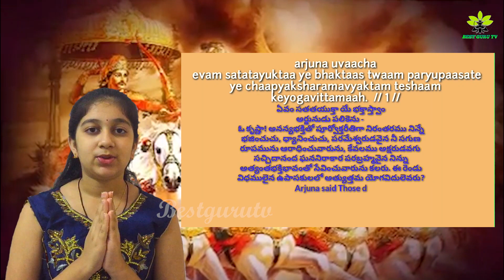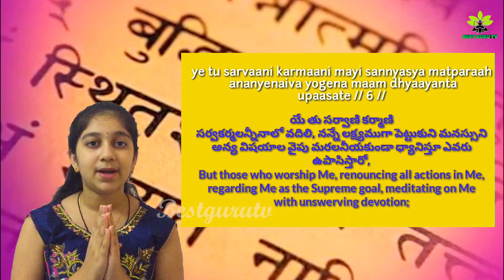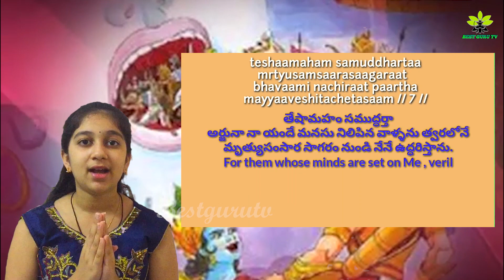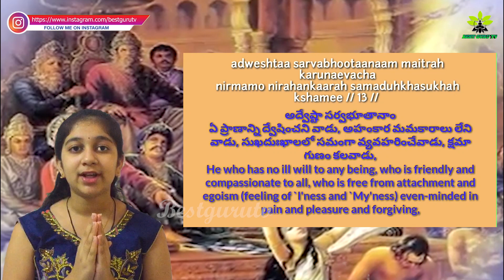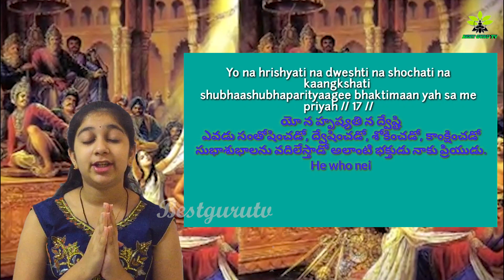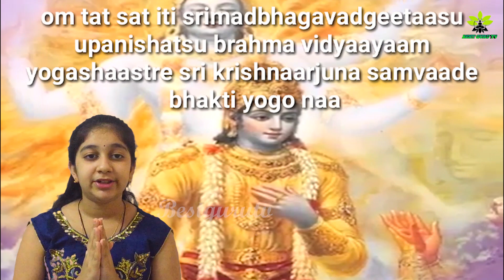SRIMADBHAGAVADGITA CHAPTER12 TELUGULYRICS MEANING bhaktiYogam Rishithalanka bestgurutv geeta